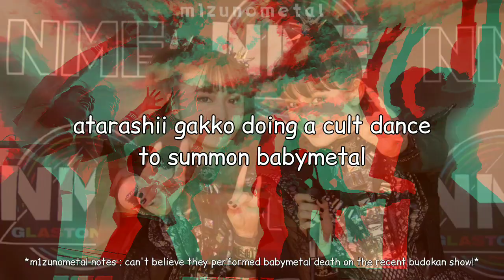atarashii gakko! being chaotic in public [ATARASHII GAKKO! moments]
they're back and being chaotic as they're always are !

m1zunometal